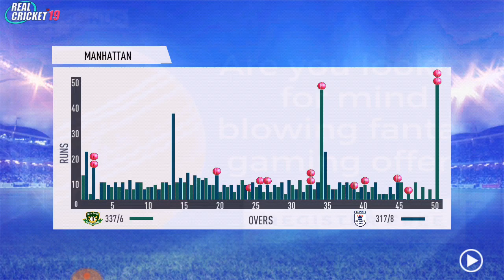England vs South Africa 2nd Odia Match, Sa vs Eng 2nd Odia Full Highlights 2020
England vs South Africa 2nd Odia Highlights 2020

Eng vs Sa Highlights 2nd Odia 2020

Cricket Gameplay Real Cricket 19

Gameplay Wcc2

2019 Paytm Series India vs West Indies

Cricket Highlights